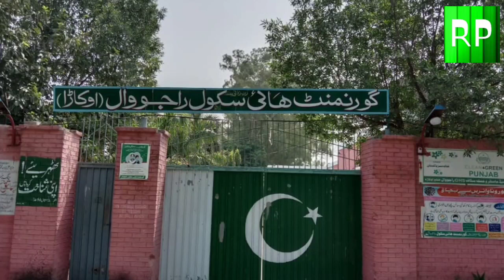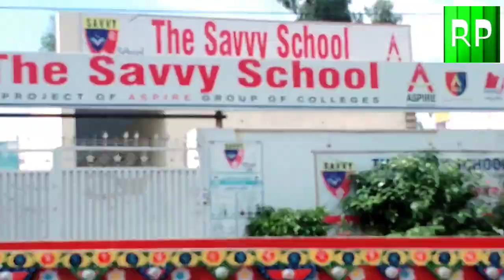Rajowal ki sair beautiful City ki sair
Roshan Pakistan with Shafiq Shujaat